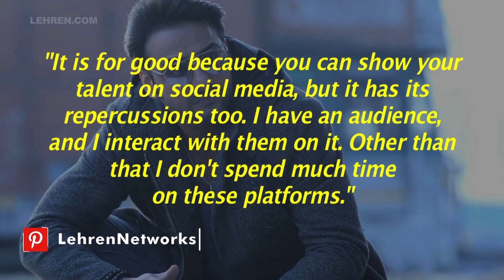Rohit Bhardwaj Recalls His First Fan Encounter Says His Hands Were Shivering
Rohit Bhardwaj, who is popularly known for playing Yudhistir in Mahabharat, shared his first fan experience and said he was thrilled and excited at the same time.